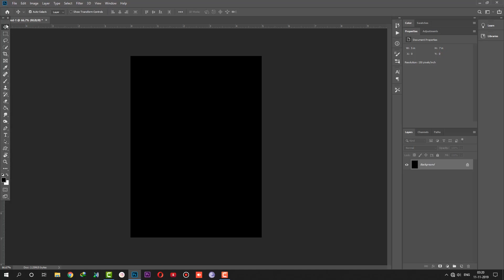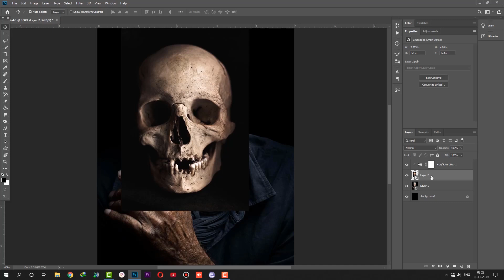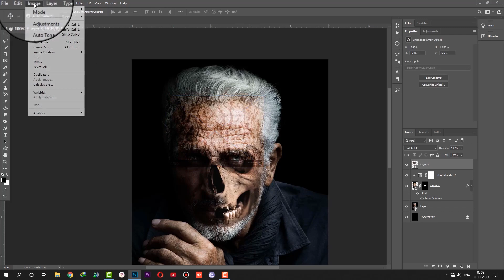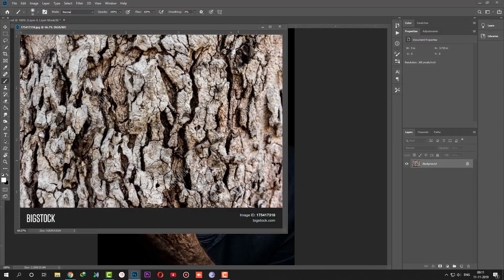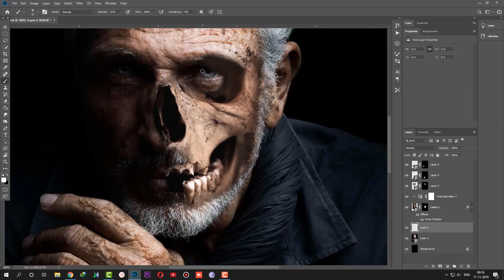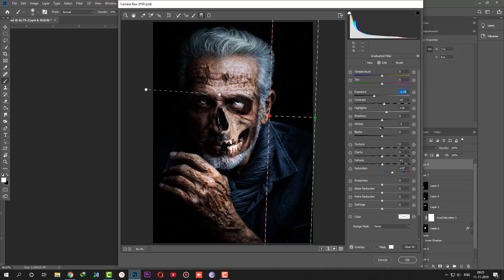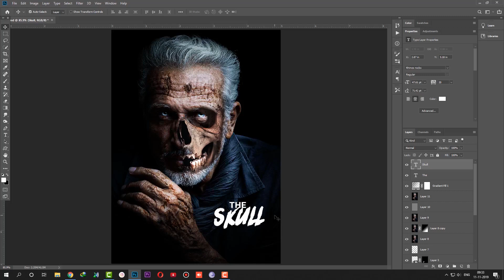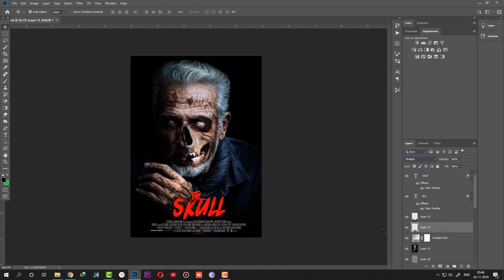skull zombie face tutorial | photoshop | Photoshop CC 2019 Tutorial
in this tutorial i will learn you how edit your photo fashion model with natural picture to cinematic color grading or dramatic vintage effect and looks better, awesome picture i used  selective color , exposure. cinematic  color mood grading . hope you enjoy with my step process ,

Photoshop video tutorials By Dilip Dabhi